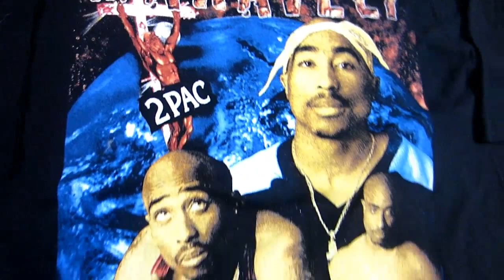Vintage 2Pac Shirts for 14 99 at the Thrift!!!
Check me out on Instagram: @eat_sleep_thrift

DM me your best finds

Thank you guys for checking out the videos!